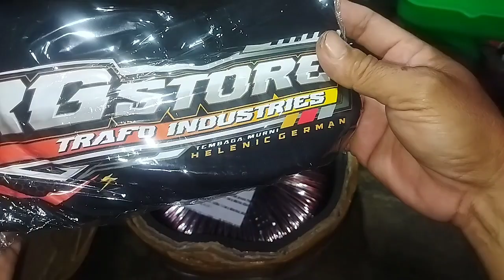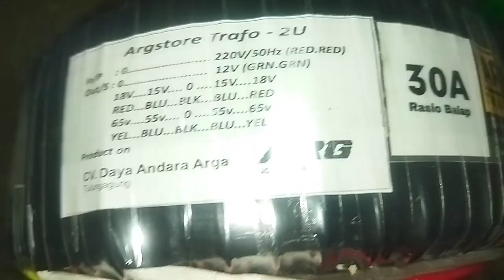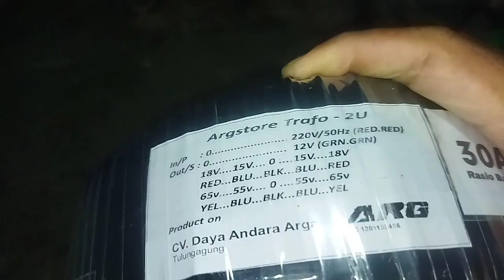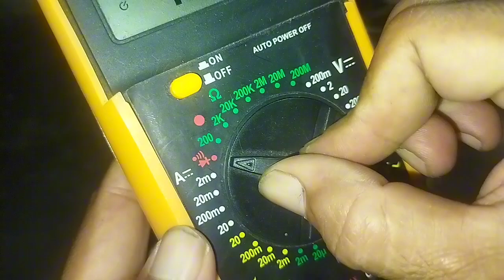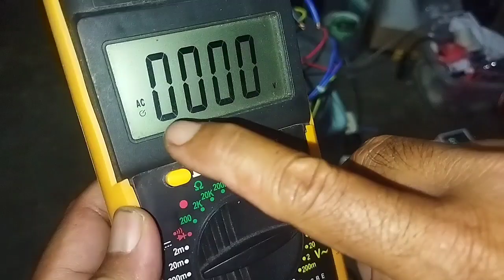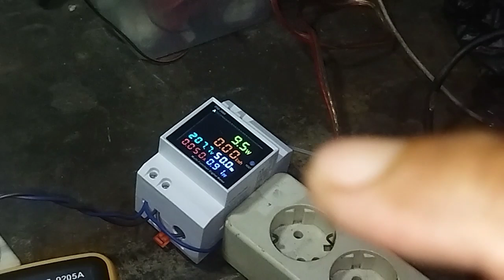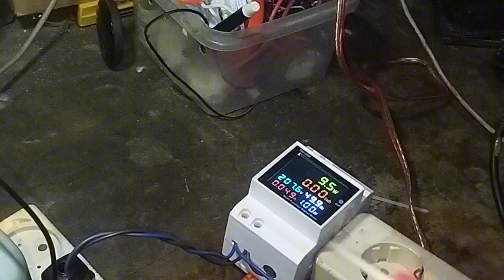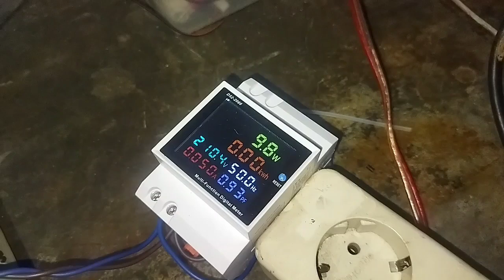Trafo Toroid 30 Ampere CT 55 VAC - 65 VAC by